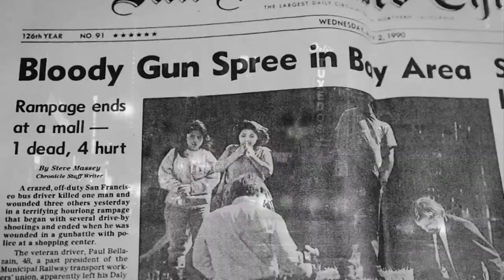Graham's Tales - The Case of the Saturday Morning Golfer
An episode from the documentary feature film, "Graham's Tales".